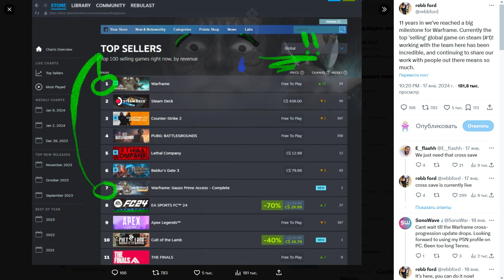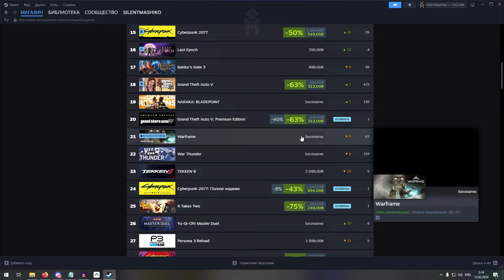Warframe | Нужны ли ВЫДЕЛЕННЫЕ сервера? ⚙️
Устроят ли телефоны переполох?

●Jobii - Flying Squirrel